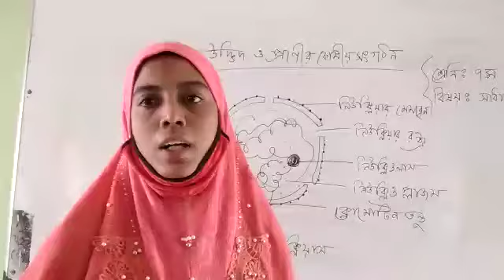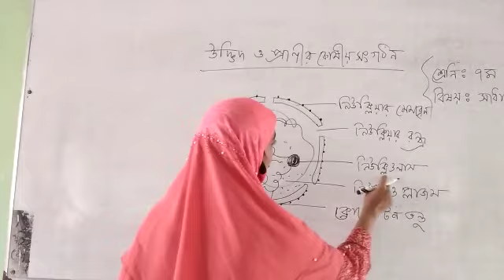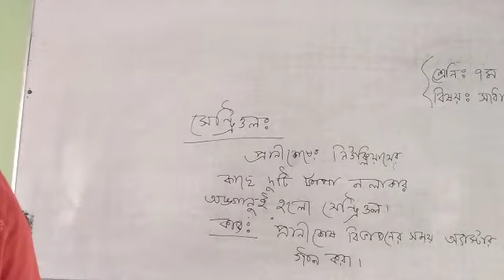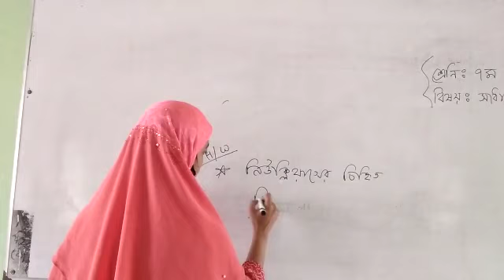নিউক্লিয়াস, ২য় অধ্যায়, সাধারণ বিজ্ঞান, ৭ম শ্রেণির শিক্ষার্থীদের জন্য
Bengali Medium High School এ ৭ম শ্রেণির ছাত্রছাত্রীদের জন্য সাধারণ বিজ্ঞান, ২য় অধ্যায়, উদ্ভিদ ও প্রাণীর কোষীয় সংগঠন থেকে  নিউক্লিয়াসের উপর রোজী মিস এর  ক্লাস।